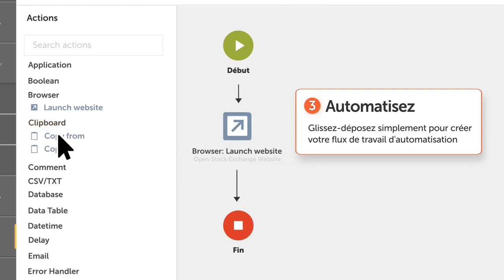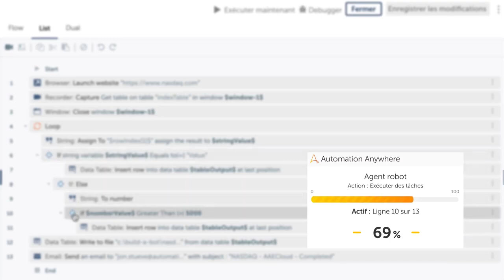L'automatisation plus rapide que jamais | RPA Automation Anywhere Enterprise A2019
L’automatisation sublimée avec la solution Automation Anywhere Enterprise A2019. La RPA en quelques clics. Déployez sur le Web. Évoluez dans le cloud. Découvrez les nouveautés :

Enterprise A2019 est une plateforme révolutionnaire intelligente dotées de nombreuses nouvelles fonctionnalités inédites. Elle est si facile à utiliser, à déployer et à faire évoluer que nous aimerions vous faire vivre ses débuts pour que vous le constatiez par vous-même.

Dans les trois premières vidéos, voyez comme il est facile de se connecter, de cliquer pour commencer à concevoir des robots et simplement glisser-déposer pour créer votre flux de travail d'automatisation.

Restez connecté à Automation Anywhere et au monde de la RPA (Automatisation des processus par la robotique) :